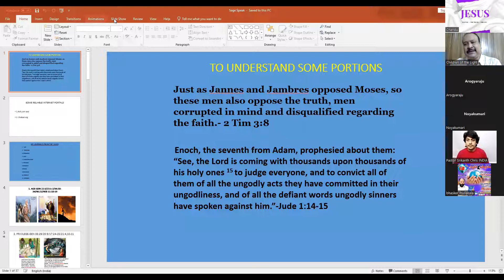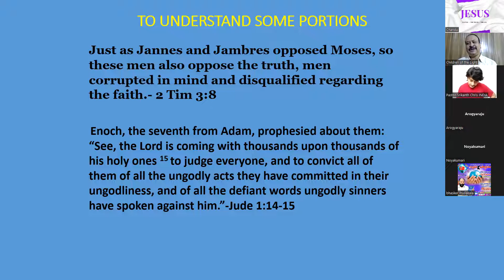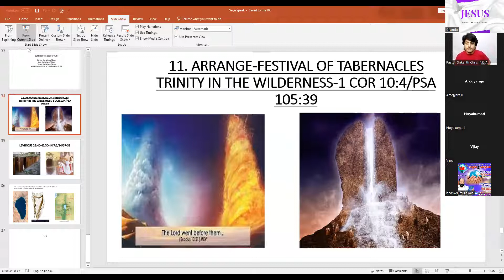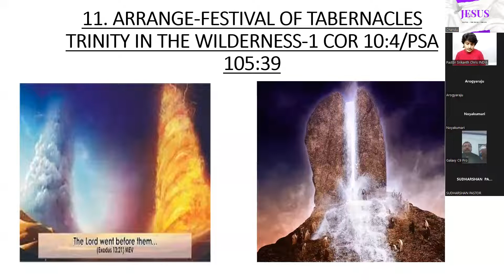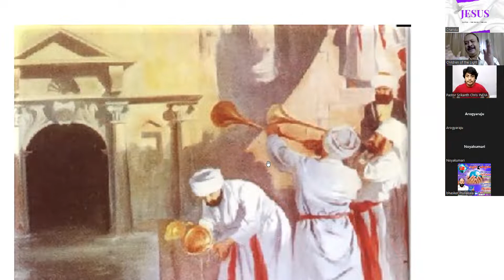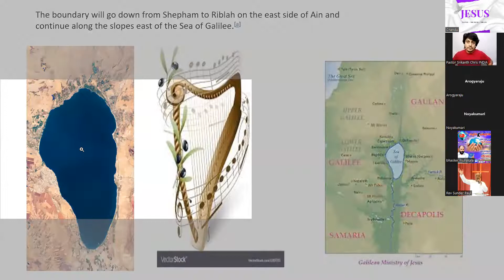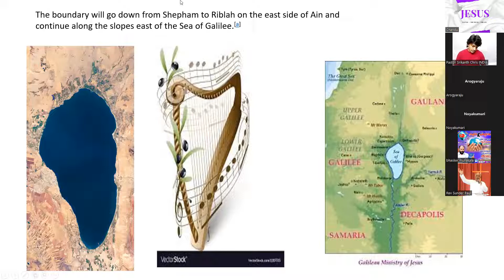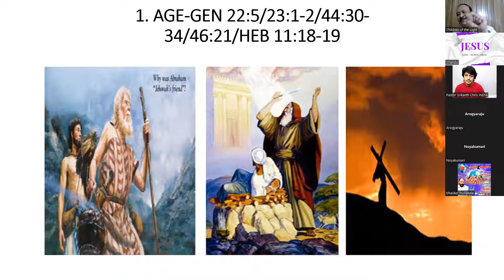MY LEARNINGS FROM THE SAGES